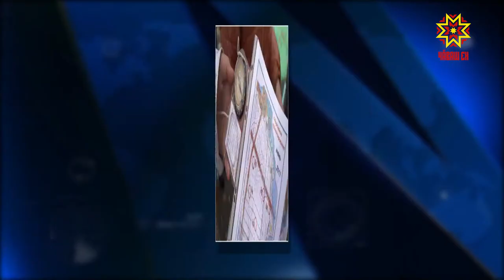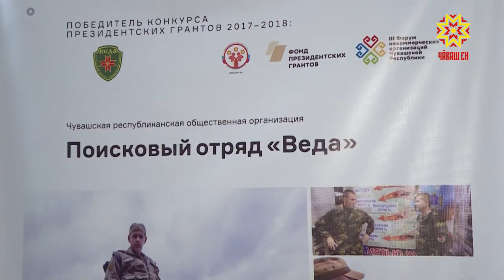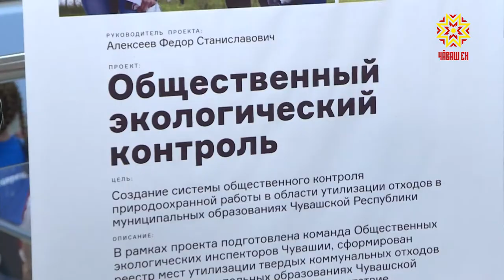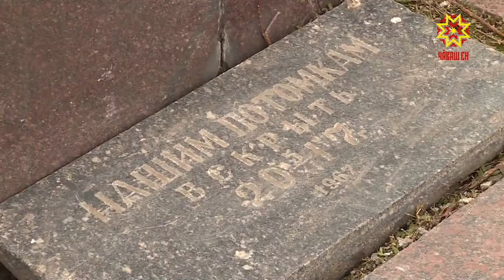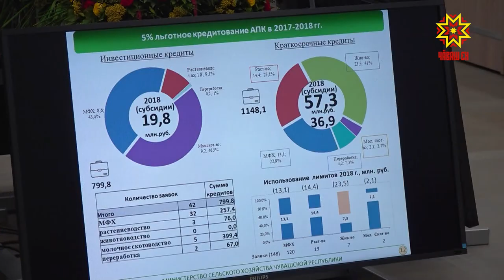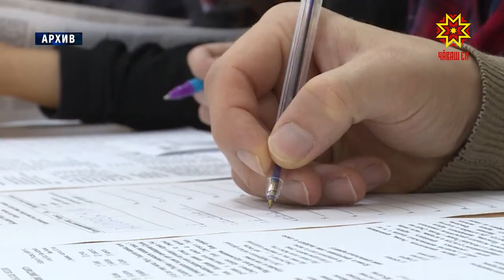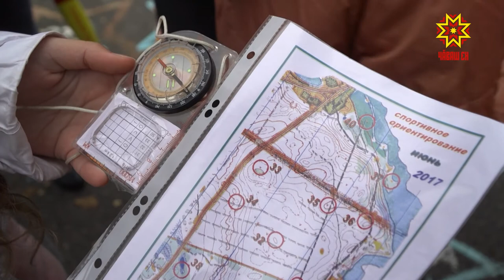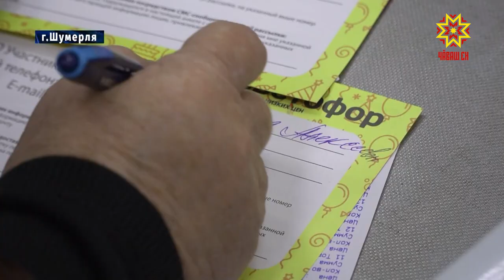Республика 29.10.2018 на русском языке. Вечерний выпуск